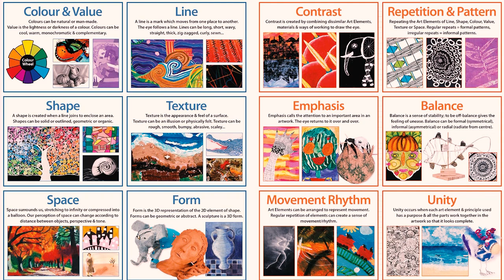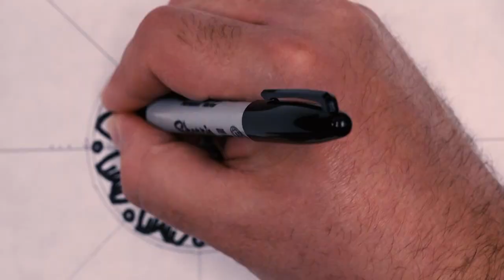How to Design a Mandala - Arts and Crafts - University of YouTube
How to build a simple mandala and discuss the national standards that go with it.  I hope that this helps encourage your artistic pursuits and artistic aspirations.

Category
Education